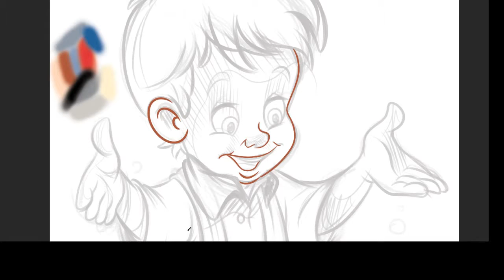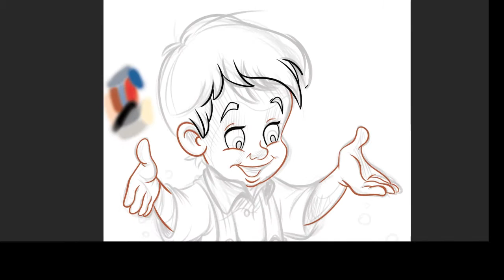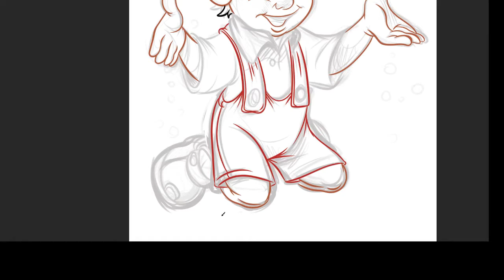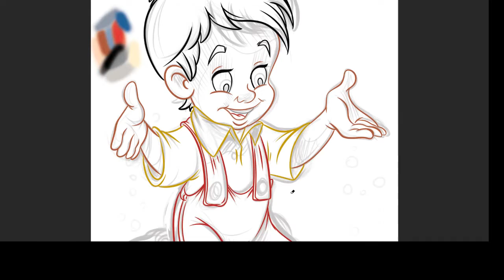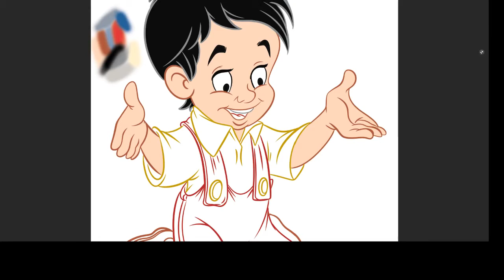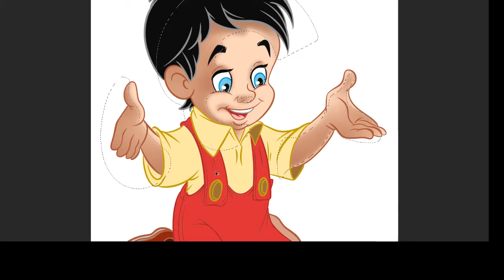Drawing Little Kid Cartoon fast drawing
We are drawing CARTOONs here

Disney Marvel and DC comics and Cartoons